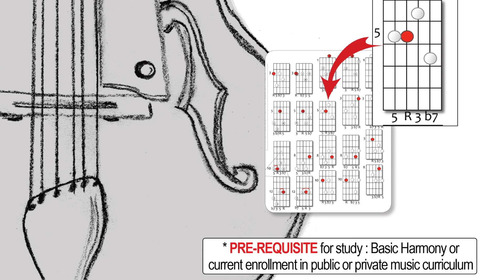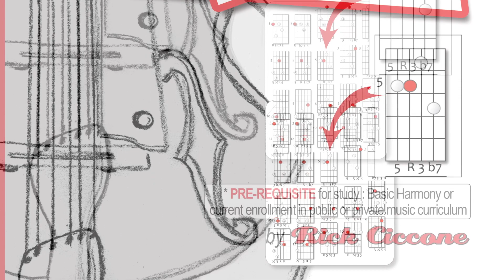Specific chord values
This video is about *Specific Chord Values" and how to build chords at every triad and 7th chord  location on the guitar.